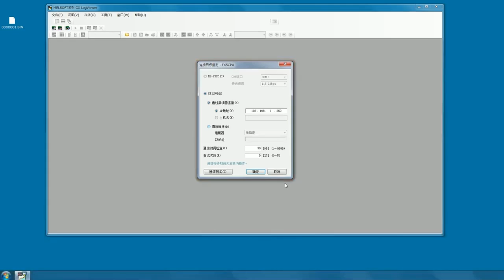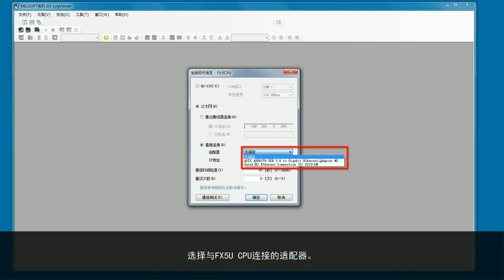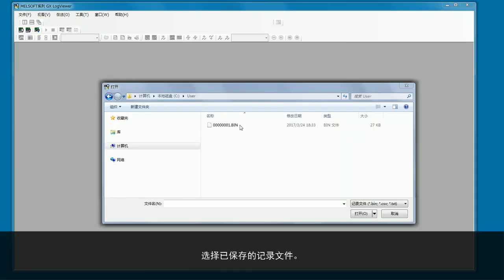(6)图表显示 [MELSEC iQ-F【数据记录篇】6/7](中文版)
从SD存储卡中,在GX LogViewer中读取数据记录文件并以图形方式显示。